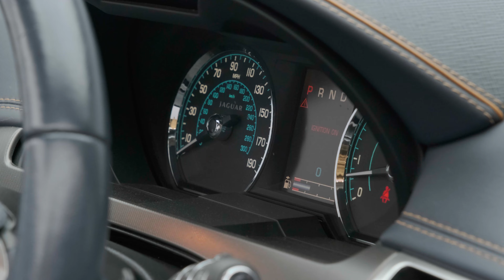Jaguar XK Artisan